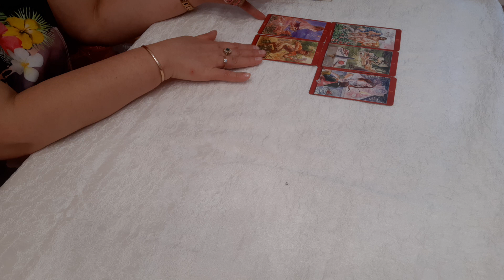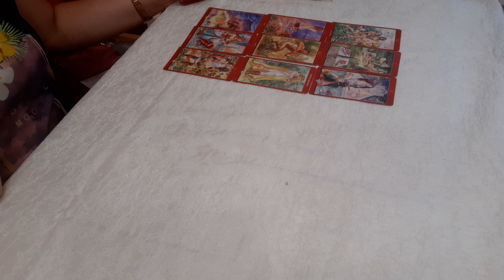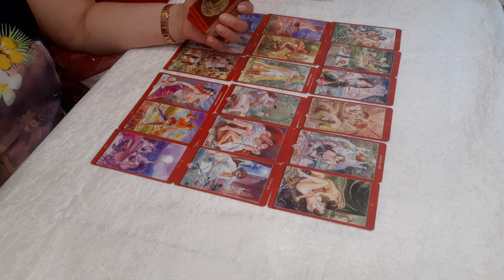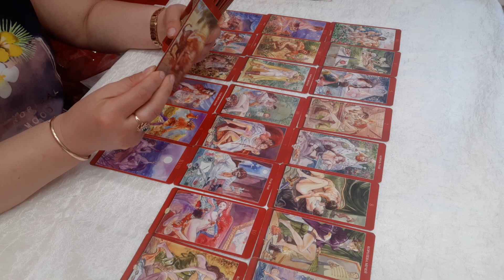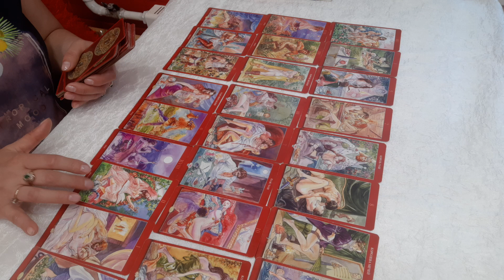КТО Я В ЕГО ЖИЗНИ. МАГИЯ НАСЛАЖДЕНИЙ.